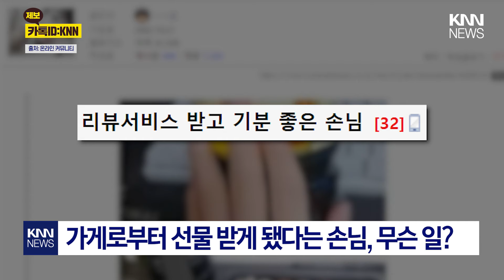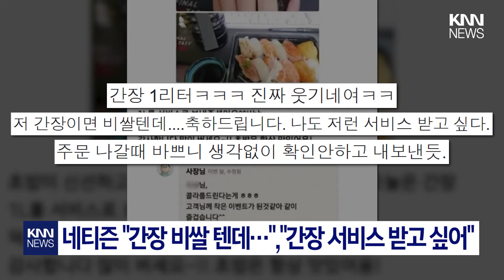리뷰 서비스 받았다가..."1L 간장을 보내주셨다" 무슨 일? / KNN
제보
카톡 : 'KNN' 친구추가

검색 : KNN